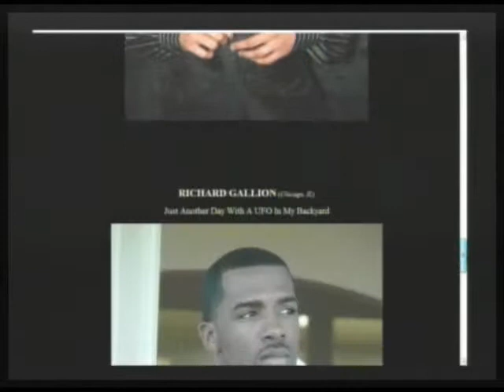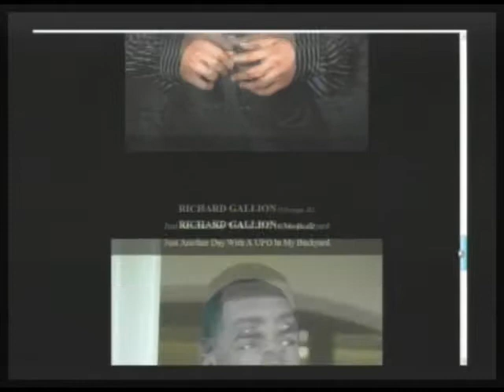DeVeaux Visits, Flash Mob Vids, Rescuing Turkeys, New Nano Watch (8/8)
Morning Coffee with Mario Talk Show Series. The Empress DeVeaux visits and just in time to prepare for Thanksgiving by learning how some celebrate by rescuing turkeys, Mario shows why he covets a iPod Nano Watch for Christmas, and we enjoy the latest hot videos, including cute cats, crazy flash mobs, and others that celebrate your mom on Facebook! What a day! (11-22-11) PART 8 of 8 -- THIS IS A PARTIAL EPISODE